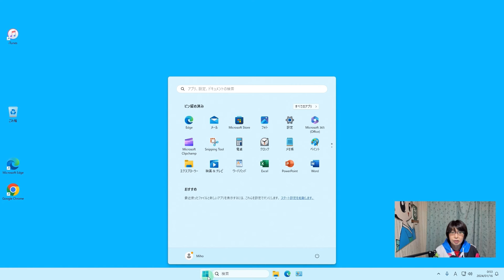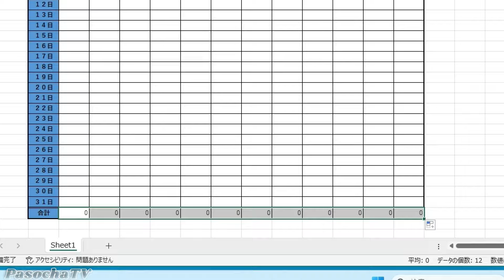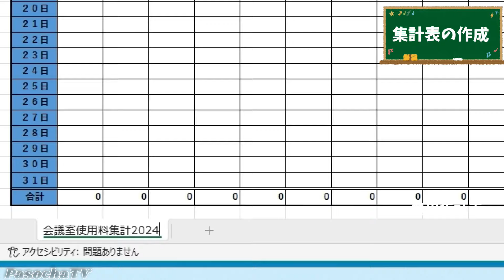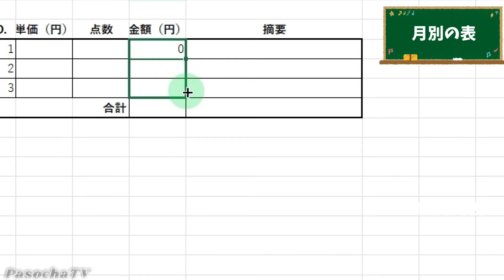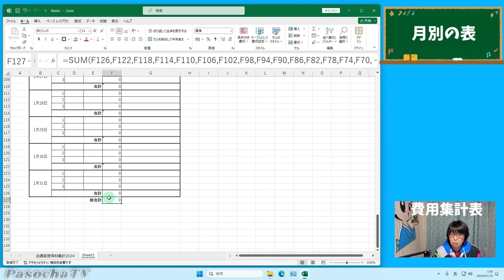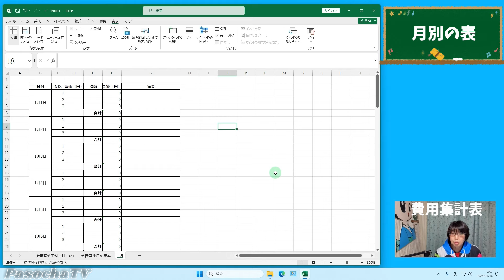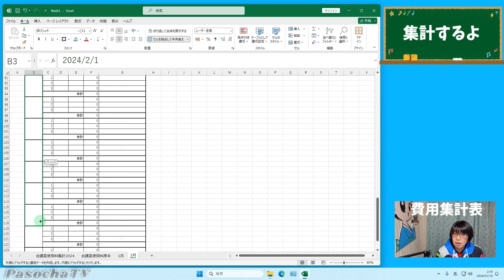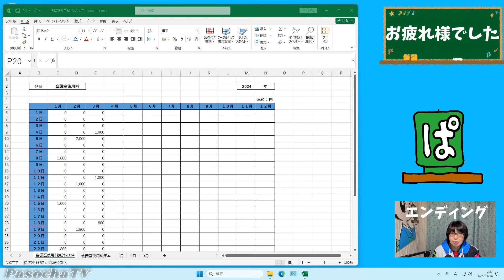【パソコン教室】エクセルで作ろう 費用集計表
【エクセルお役立ち】
　エクセルで費用集計表を作りましょう。（Excel2021で作成しました）
　最初に１つの科目の１年間の集計表を作成し、次に月ごとの費用を記録する表（原本）を別のシートに作ります。日ごとに合計したデータと月合計を最初にシートに貼り付けます。
　月ごとの費用を記録する表（原本）をコピーして、１月、２月・・・とシートを作成します。

自治会やサークルの会計係になった方や、エクセルは使っているけれど細かい機能はあまり使わない方が、ひとまず集計する必要があるというときに、この動画を参考にしてみていただければと思います。
（同じ日に１～3件程度の摘要項目があるような場合を想定しました）

エクセルで、シートをコピーする方法は、ぱそ茶TVの別の動画でもご紹介していますので、よろしければこちらもご覧ください。

●知っておくと便利な操作　エクセルのシートをコピーする方法

※素材等、お世話になっているサイト様
いらすとや
photoAC
YouTuberのための素材屋さん
効果音ラボ
DOVA-SYNDROME
甘茶の音楽工房
BGMer
Canva